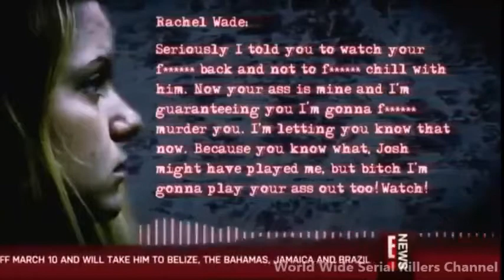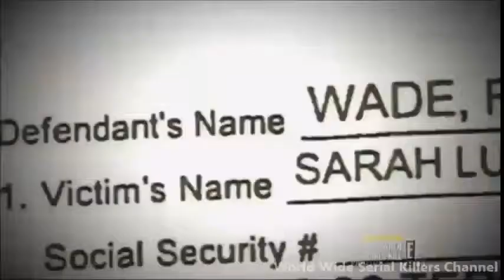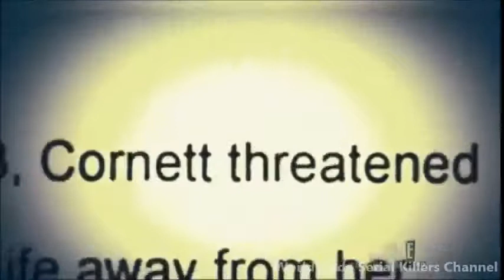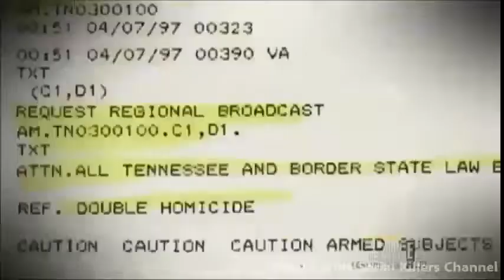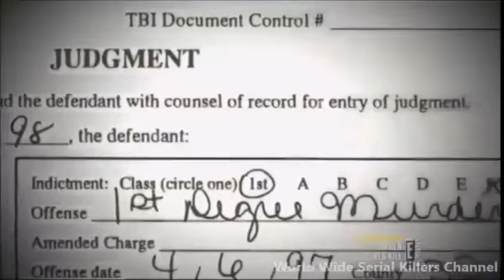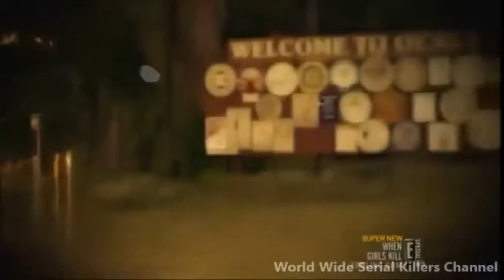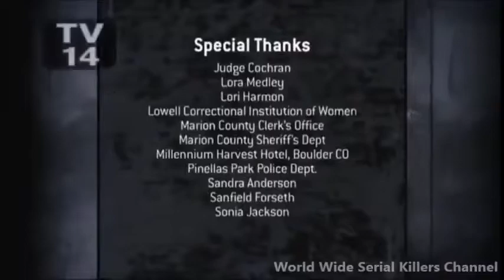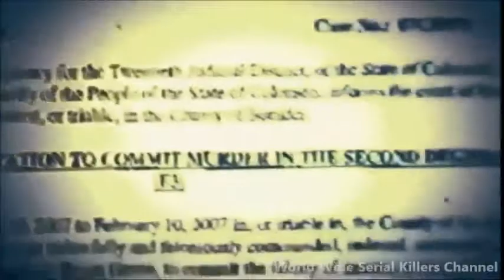Dateline Mystery When Girls Kill